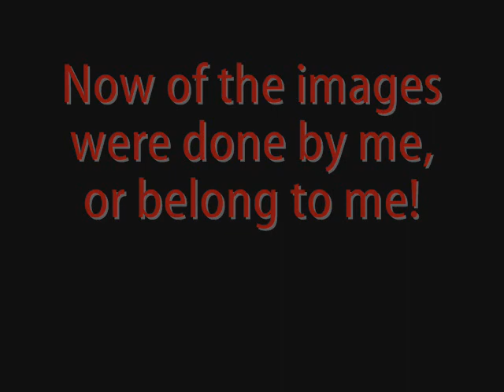I'm (not) watching the Evangelion Rebuild movies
for reasons.

None of the art and images were done by me, or belong to me.